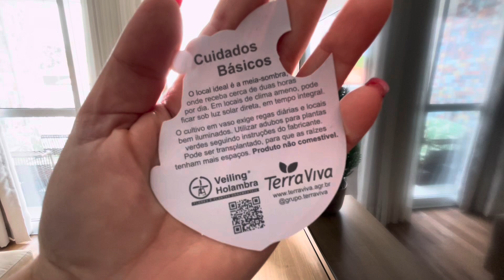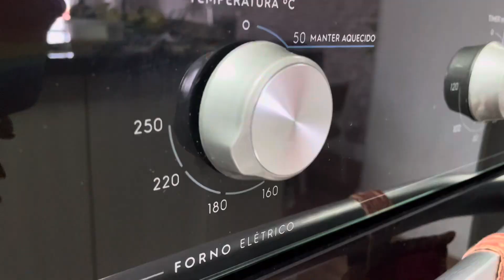MAIS DECOR E COMIDINHAS DE NATAL + RECEITA ANTEPASTO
No video de hoje compartilhei quero compartilhar com vcs algumas ideias de Decor e comidinhas de NATAL, preparei um antepasto para servir com uma mesa de frios e serve como dica de entrada para jantar de Natal.

Beijinhos ♥ ♥ ♥ ♥